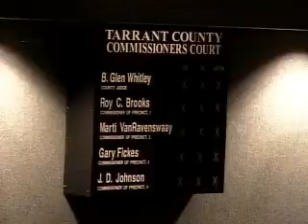COMMISSIONERS COURT - 06/09/2009